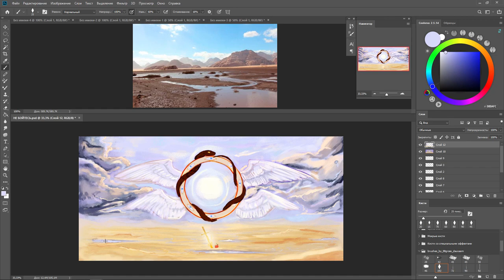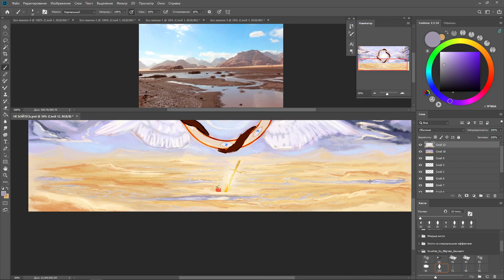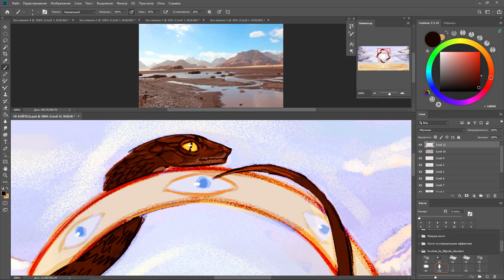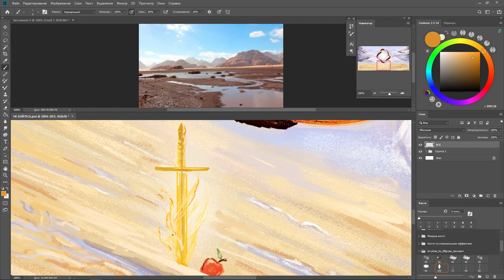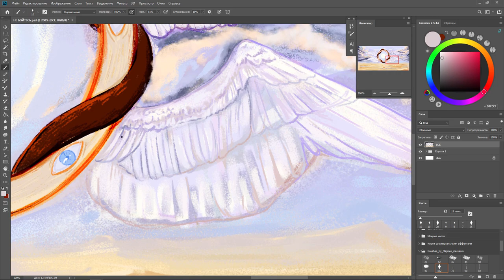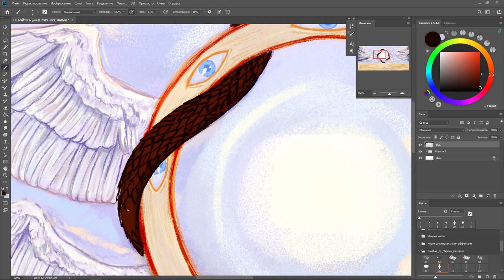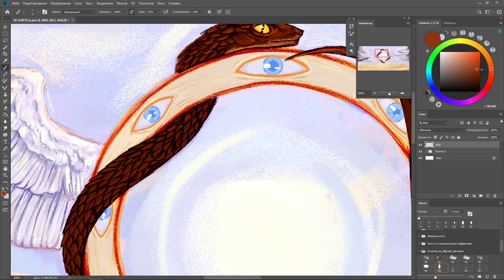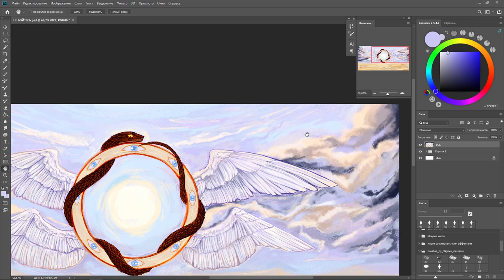Good Omens speedpaint | Naste16